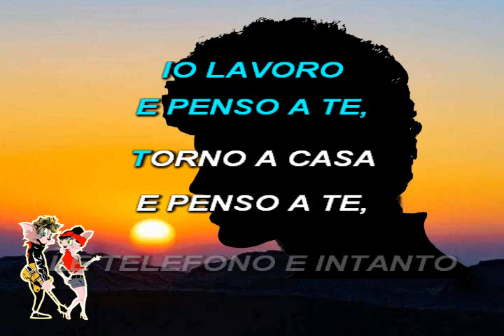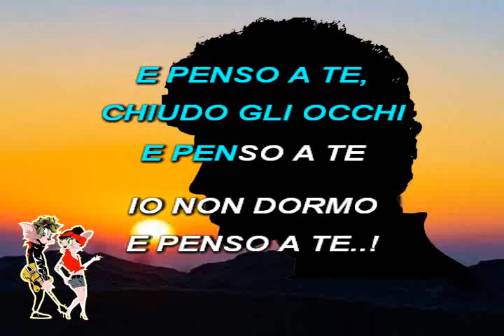Battisti Soft - E penso a te 😘 (Voce+ Testo)